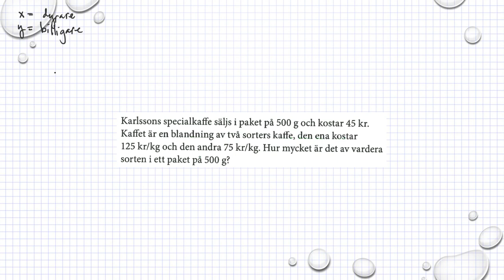Holmström Kapitel 2 Blandade uppgifter Ma 2a 2173 Ma 2b 2165